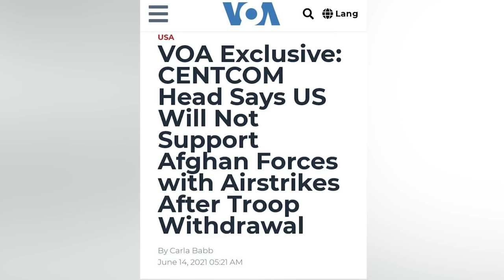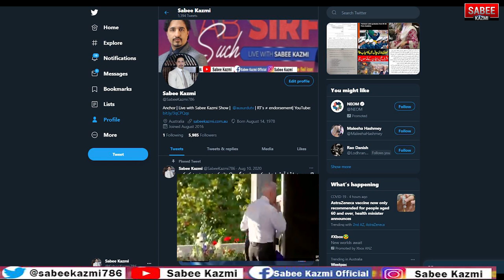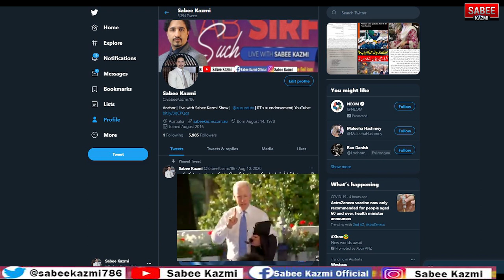Mufti Aziz More Videos?[Putin Biden Summit meeting flopped?]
مفتی عزیز کے ساتھ کیا معاملہ ہونا چاہیے؟ کیا مفتی مدرسے بند کرواے گا؟پیوٹن باہڈن میٹنگ میں پاکستان افغانستان، ایران کا معاملہ